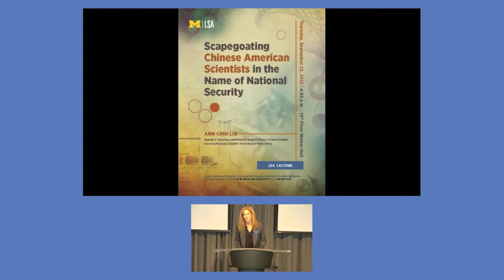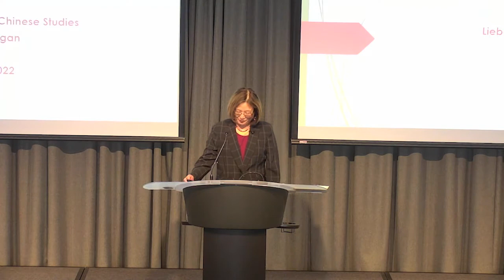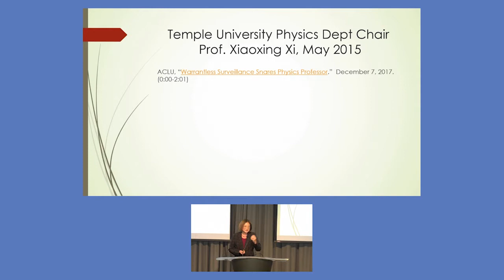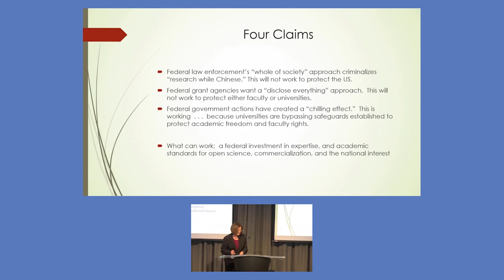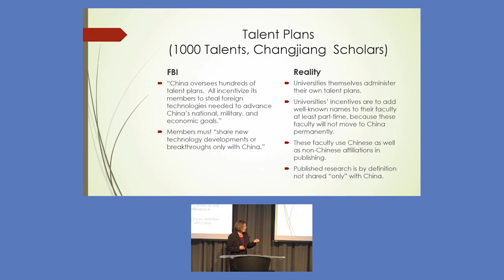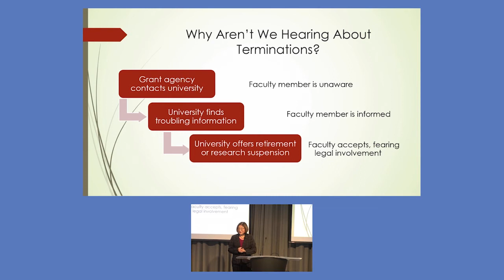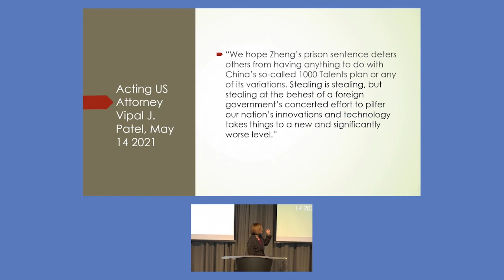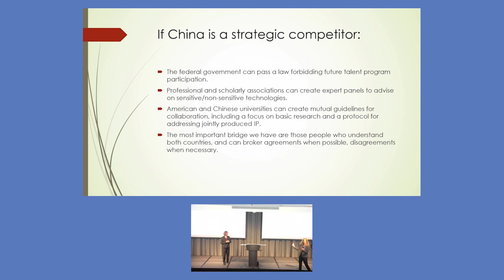Ann Chih Lin: Endowed professorship in Chinese Studies inaugural lecture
Ann Chih Lin discusses her endowed professorship in Chinese studies at the International Institute and Lieberthal-Rogel Center for Chinese Studies. September, 2022.